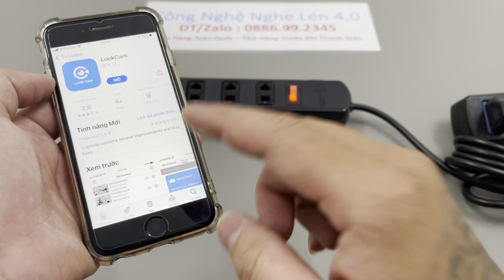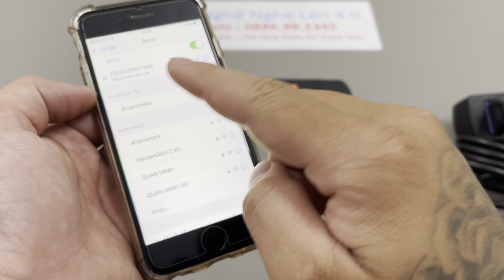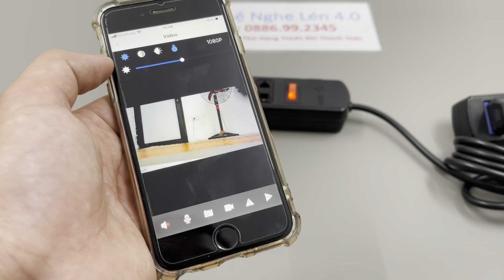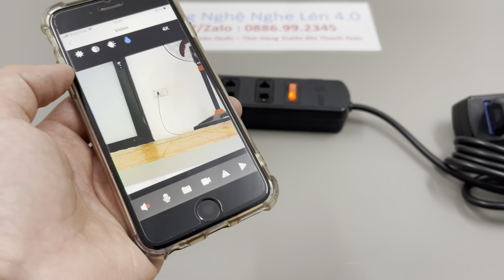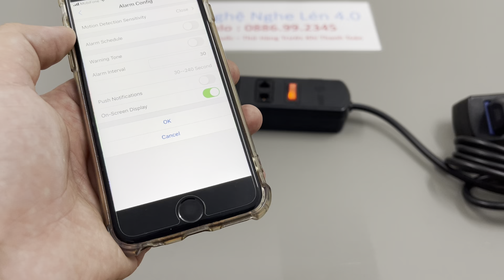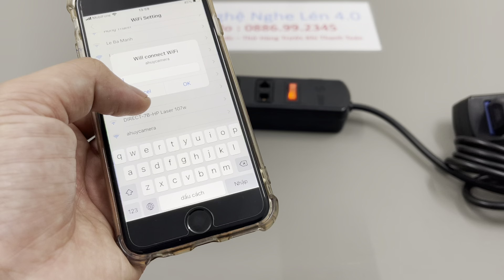Camera Ổ Cắm Điện Lioa SiNo Chế Camera Trên Mặt , Camera Ngụy Trang Ổ Điện Wifi Mẫu Mới Nhất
✅ Hoạt động như 1 chiếc ổ cắm bình thường, có thể dùng cắm quạt, tivi, tủ lạnh... Lại vừa có thể quay video, ghi âm, chụp ảnh sắc nét
✅ Cách sử dụng vô cùng đơn giản, sản phẩm dùng ứng dụng LOOKCAM, không đơ, giật lag, XEM KHÔNG GIỚI HẠN KHOẢNG CÁCH DÙ BẠN Ở BẤT KỲ NƠI ĐÂU, chế độ quay full HD 4K ULTRA
✅ Đảm bảo an ninh cho ngôi nhà của bạn khi bạn đi vắng
🎁TẶNG NGAY THẺ NHỚ 128G KHI ĐẶT HÀNG
👌BẢO HÀNH 1 ĐỔI 1 TRONG VÒNG 12 THÁNG
🤝ĐC QUYỀN MỞ RA TRC KHI NHẬN HÀNG, free ship trên 64 tỉnh thành trong cả nước
🔇 Mọi vấn đề thắc mắc cần tư vấn hỗ trợ hãy gọi ngay A Huy : 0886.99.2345